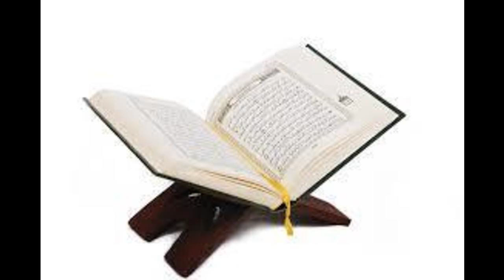Karantabaa Q&A Rulings on muslims coming out from hell fire and enter paradise